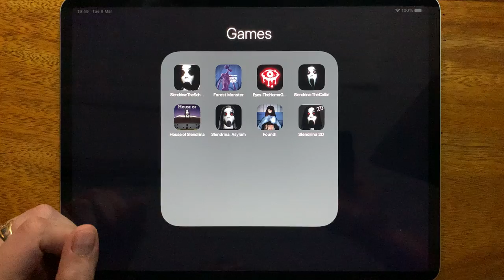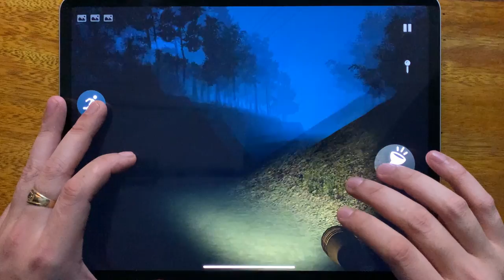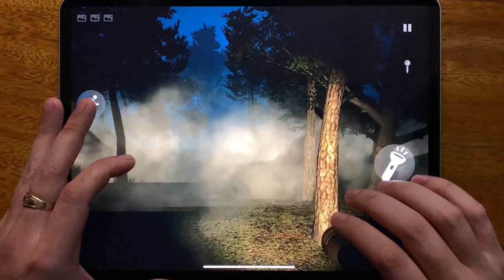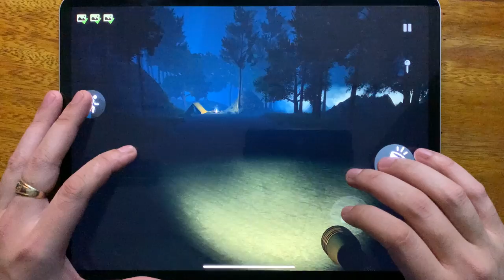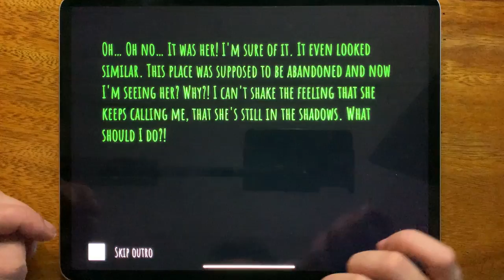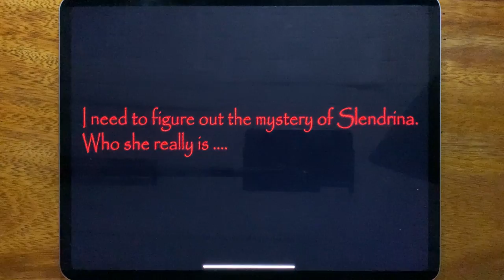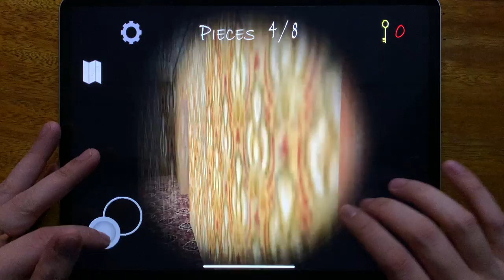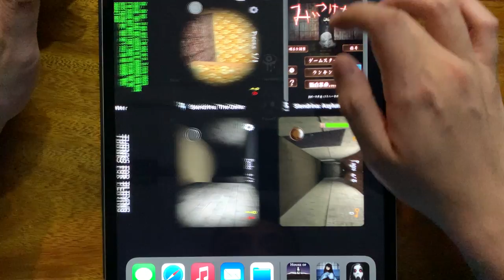Slendrina The School, Forest Monster Siren Head, Eyes The Horror Game, Slendrina The Cellar...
Slendrina The School, Forest Monster Siren Head, Eyes The Horror Game, Slendrina  The Cellar, House of Slendrina, Slendrina Asylum, Found, Slendrina 3D